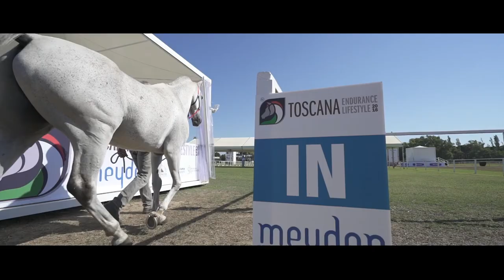CLIP Costanza Laliscia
endurance, equitazione, cavalli, costanza laliscia, equestrian, horses,